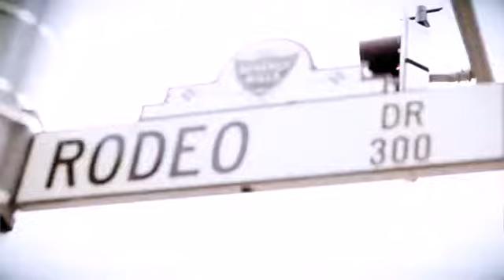Keke Palmer - I Miss You fmv